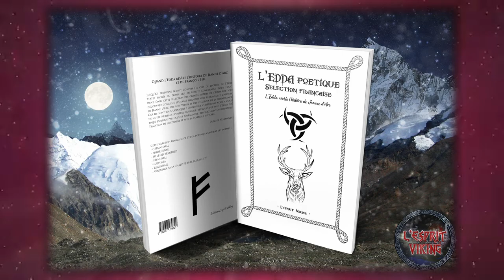Que font ces SYMBOLES PAÏENS (Sataniques ?) dans Notre-Dame d’Amiens ? - mini Documentaire Pagans TV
✅ Plus d'infos sur le processus de diabolisation et d'étouffement de la religion païenne viking :

-Choper les livres avant qu'ils ne soient brûlés par les néo-inquisiteurs

PS : Pagans TV est la seule chaine qui traite de l'histoire sans aucune influence idéologique ou religieuse, ce qui n'est pas le cas des chaines concurrentes comme Julie Couvreur, mysteria, nota bene, nurea TV, Arcana, planète RAW, Christopher Lannes, la folle histoire ou Roch Sauquere.